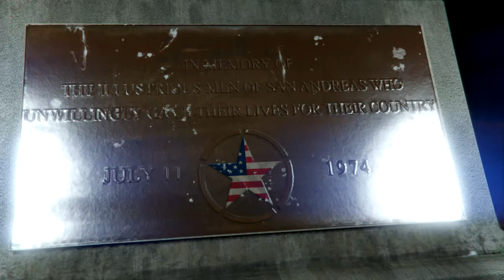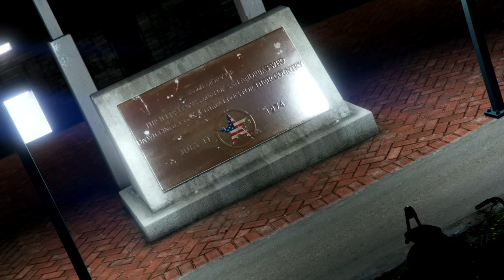Salute from the Fallen mc . For Pearl H